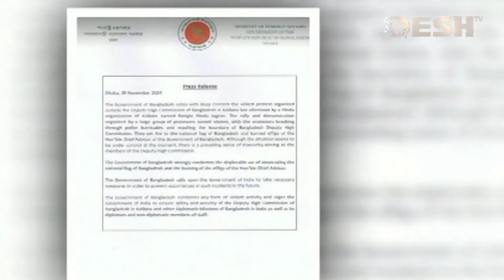কলকাতায় জাতীয় পতাকা অবমাননা তীব্র নিন্দায়: পররাষ্ট্র মন্ত্রণালয় | Foreign Ministry | Desh TV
This channel may use some copyrighted materials without specific authorization of the owner, but the contents used here fall under “Fair Use” as described in 'The Copyright Act 2000' Law No. 28 of the year 2000 of Bangladesh under Chapter 6, Section 36, and Chapter 13, Section 72.

Desh TV owns the sole rights to all content uploaded on this channel. No business entity or individual is permitted to use this content without express permission from Desh TV. All uploaded content is created by Desh TV, and we have exclusive authorization and permission to use this on YouTube.

Welcome to the Official YouTube Channel of Desh TV. Desh TV is an infotainment channel offering News & Current Affairs, Sports, and Entertainment programs.

Desh Television Limited is a Bangladeshi global satellite TV channel broadcasting in Bangla. Launched on 26 March 2009, it operates 24/7 with a diverse mix of News, Sports, Entertainment, and Current Affairs programs. Desh TV serves viewers in Bangladesh and Bengali expatriates worldwide.

»» Office Address
Desh TV Limited, Karnaphuli Media Point 42, Shaheed Sangbadik Selina Parveen Sarak, Malibag 1217, Dhaka, Bangladesh.